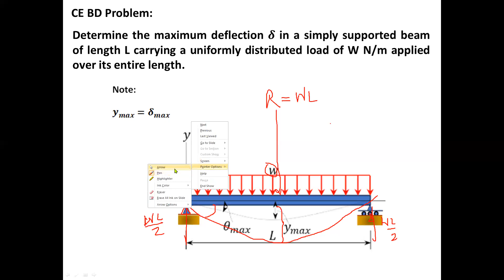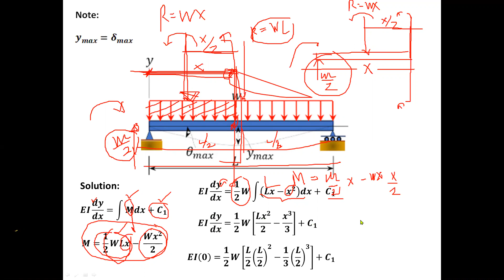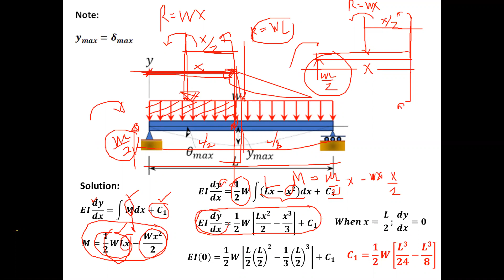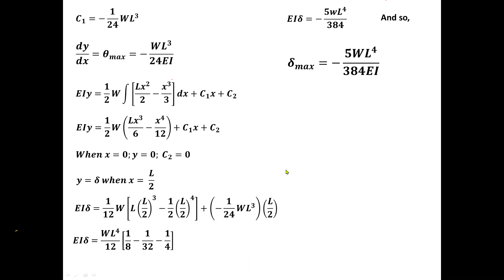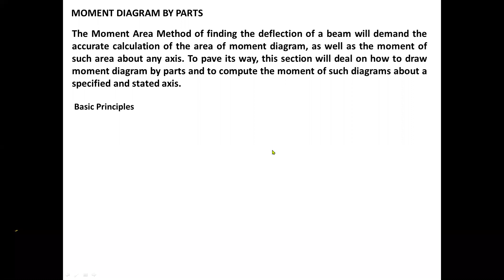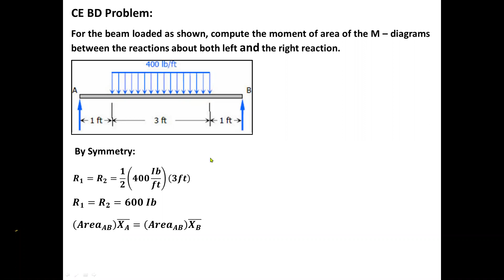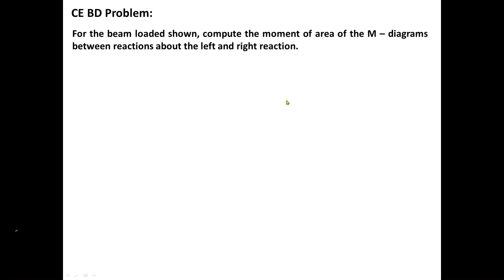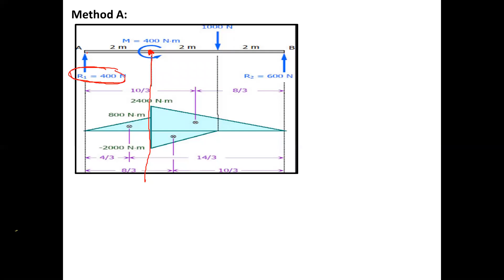DEFLECTON OF BEAMS 2